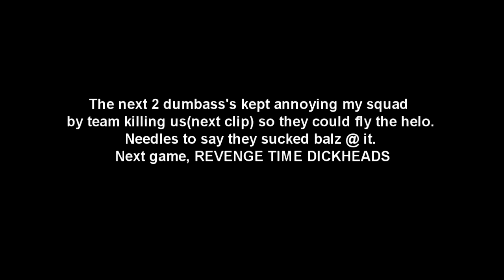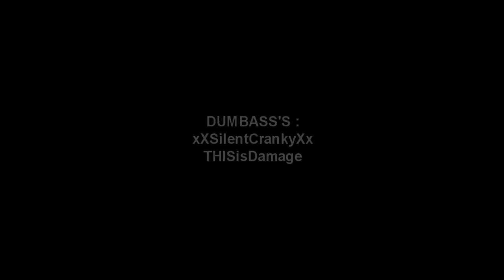BF3 Dumbass's 2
:D watch in 720p on the large player.
Change the Music? Suggest below